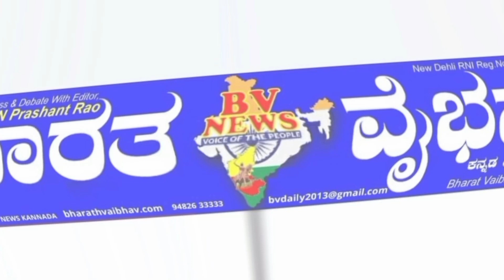Ainapur ಐನಾಪುರ: ಅಪ್ಪಯ್ಯ ಮುತ್ಯಾನ ಜಾತ್ರಾಮಹೋತ್ಸವ ಮತ್ತು ರಜತ ಮೂರ್ತಿ ಪ್ರತಿಷ್ಠಾಪನೆ